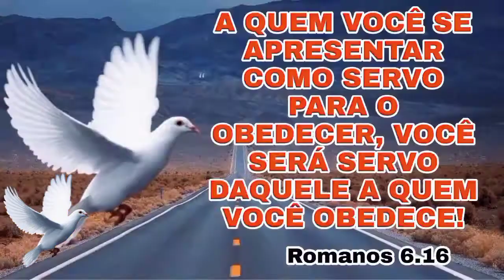REJEITARAM ME CONHECER E FORAM DESTRUIDOS!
ORAÇÃO:  REJEITARAM ME CONHECER E FORAM DESTRUIDOS!

PIX
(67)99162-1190